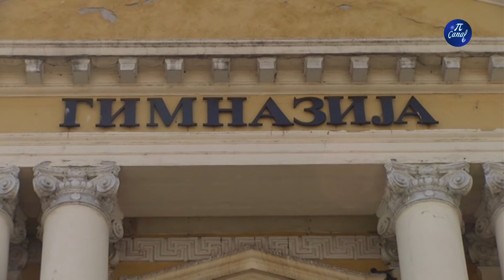Petar Popović učnik Gimnazije, drugo mesto iz matematike